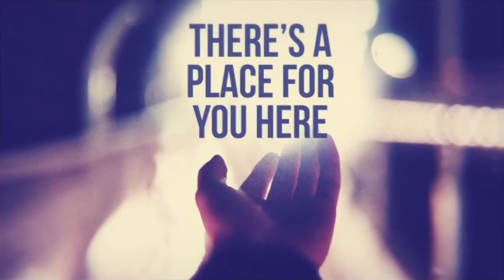`Tis the Season - December 19th, 2021